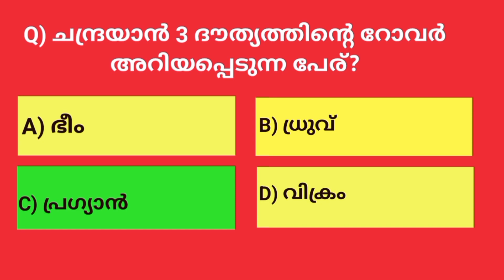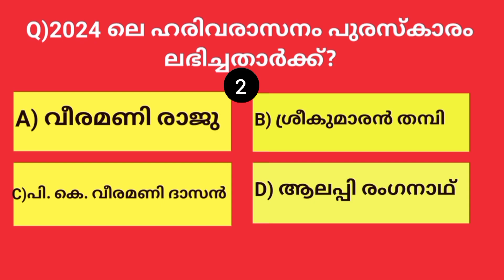kerala psc latest gk 2024,gk quiz malayalam psc current affairs